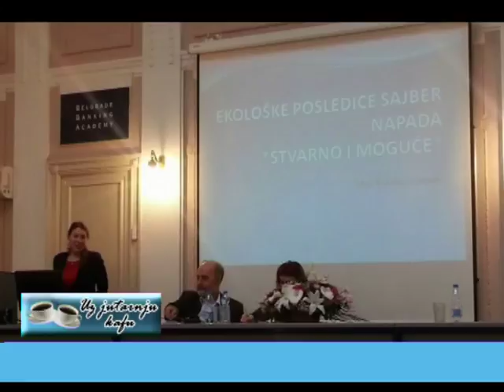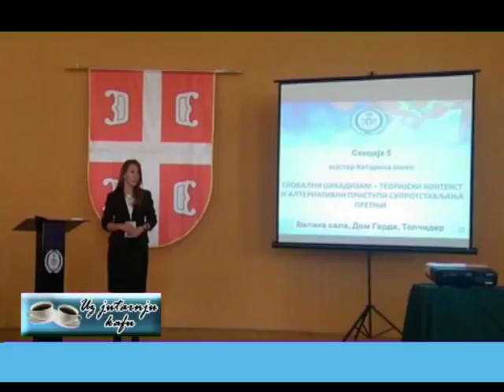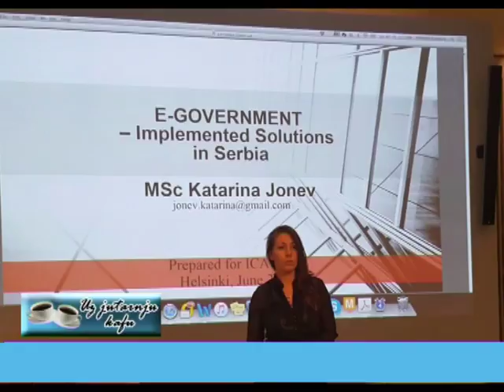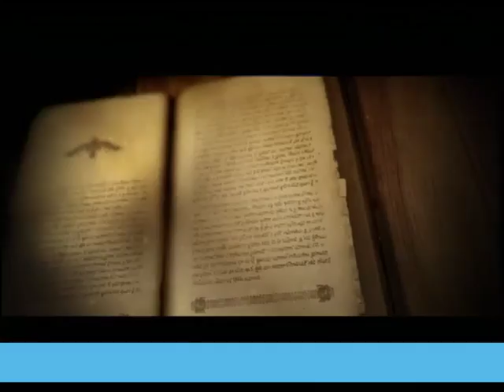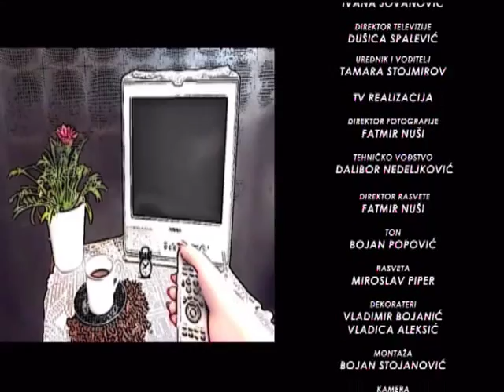EMISIJA UZ JUTARNJU KAFU 28.11.2017. KATARINA JONEV I ALEKSANDRA VUKOVIĆ